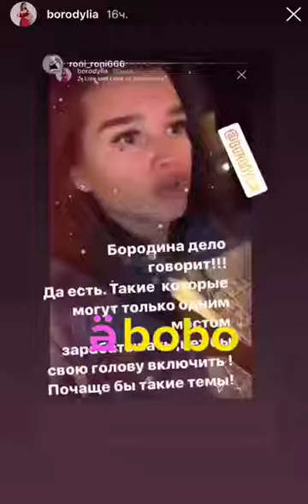Бородина высказалась по поводу Малахова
Тот момент, когда хотел запилить годный материал, а вызвал шквал негодование!

Малахов взорвал инстаграм, если быть точнее, женская половина инстаграма рвёт и мечет. Вчера возмущались Самбурская, Решетова, Рудова, а сегодня Бородина.